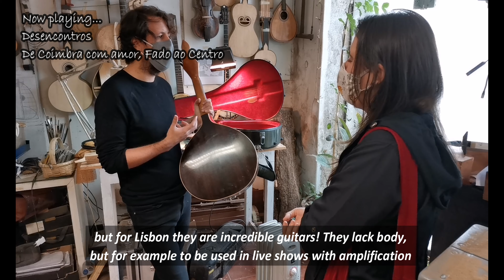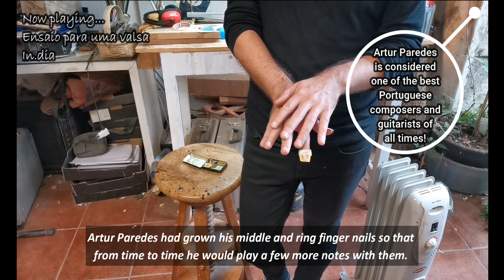THE PORTUGUESE GUITAR | FADO IN PORTUGAL | ARTS & CRAFTS #3 | GO! Walks Portugal (4K)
Hello!

This is my longest video so far, and what a pleasure it is listening about the Portuguese Guitar, the beautiful instrument used in Fado. In this video you'll learn about:

- the experience on building a guitar
- the different models of Portuguese Guitar (Coimbra, Lisbon, Porto)
- the types of wood and other materials used when building these guitars
- the most important names of Luthier and Guitarists from Portugal
- how the Portuguese guitar is tuned in Lisbon and in Coimbra
- the techniques of playing this guitar and the different nuances between Fado from Lisbon and from Coimbra
- two songs from Carlos Paredes performed by a local guitarist

Sara Cruz
Founder, Manager & Tour Guide

CORRECTIONS:
min 05.21 - fourth time
min 10.34 - these pieces
min 23.05 - Ary dos Santos
min 23.36 to 25.39 - Melodia para um poeta